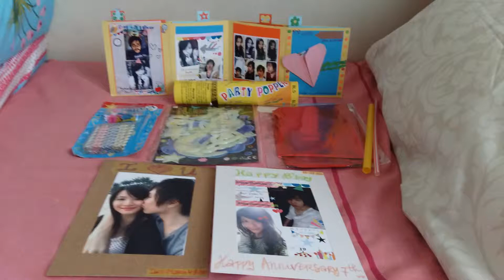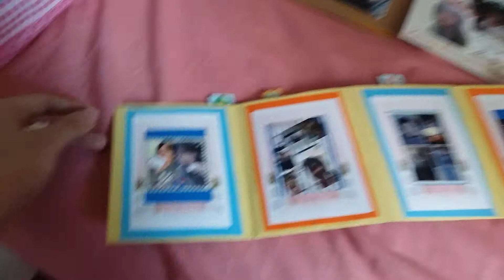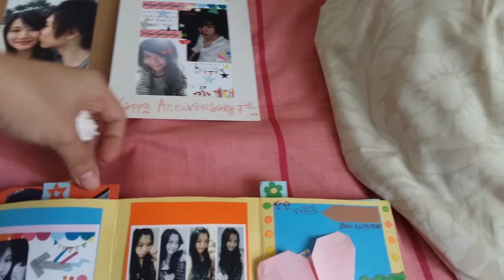VLOG : Simple Birthday Gift for boyfriend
Simple surprise gift for my boyfriend.I just bought the party propper, glow in the dark, empty pic frame and balloon.u can buy it at the supermarket nearby or at the mall. The other pic album i make it by myself. U just nid a big carton paper, scissor, accessories and ofc ur photo memory with your boyfriend.have fun make it guys  ;)